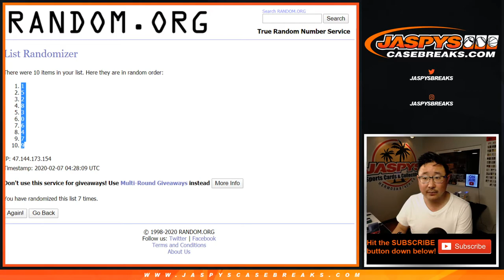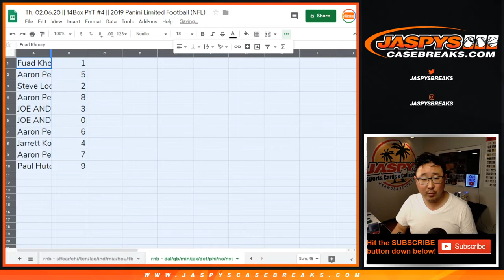RNB - DAL/etc || Th, 02.06.20 || PYT #4 || 2019 Panini Limited Football (NFL)